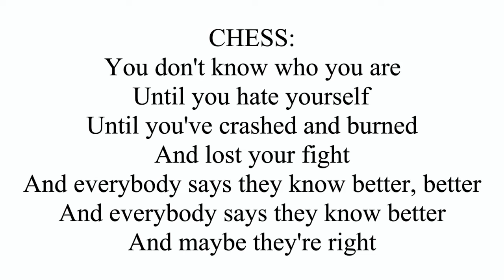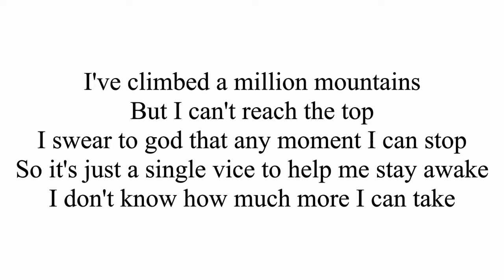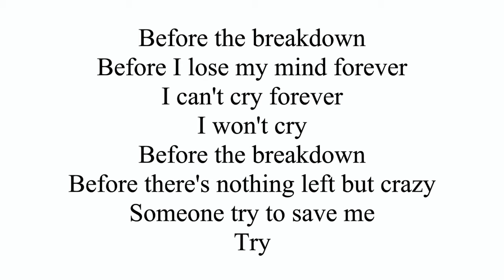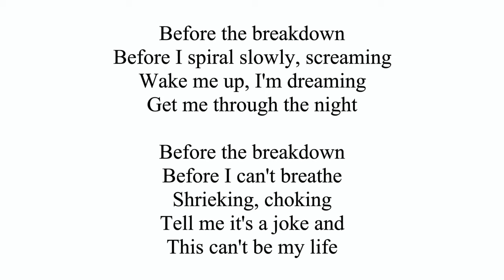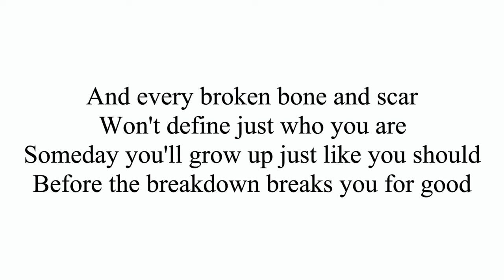Before the Breakdown | We Are the Tigers | Piano